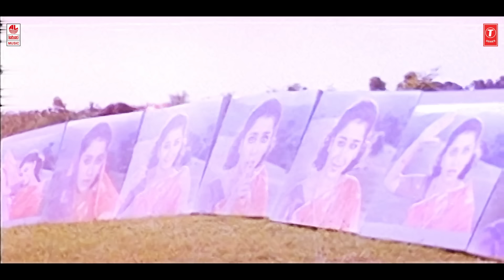Muddina Hudugi Chanda Video Song [HD] | Rayaru Bandaru Mavana Manege | Vishnuvardhan, Bindiya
Lahari Kannada Presents Muddina Hudugi Chanda Video Song From Rayaru Bandaru Mavana Manege Kannada Movie, Starring Vishnuvardhan, Bindiya and Dolly Minhas.

Song: Muddina Hudugi Chanda
Album/Movie: Rayaru Bandaru Maavana Manege
Artist Name:  Vishnuvardhan, Bindiya, Dolly Minhas
Singer: S.P. Balasubrahmanyam, Chitra
Music Director: Raj - Koti
Lyricist: R.N. Jayagopal
Music Label : Lahari Music